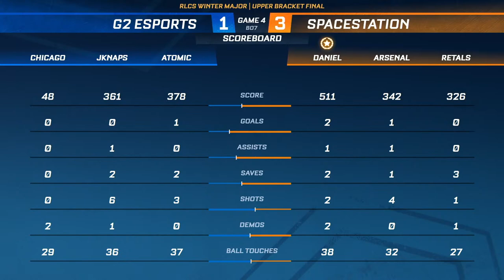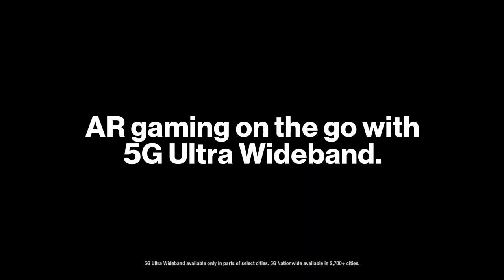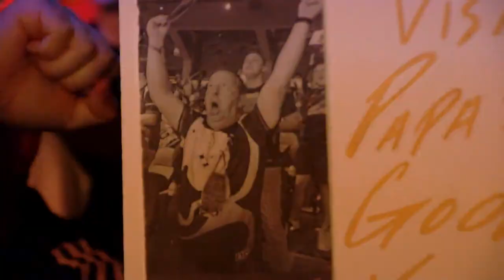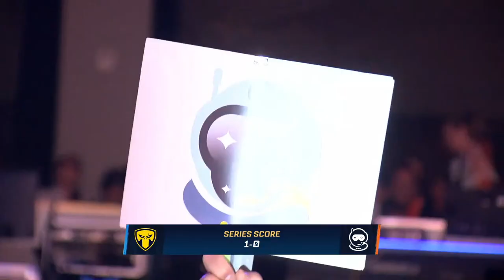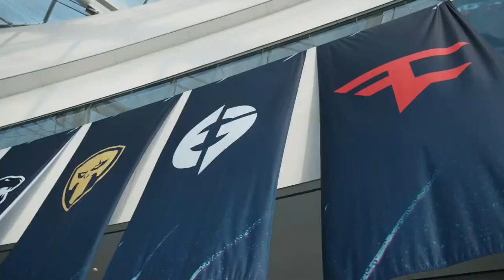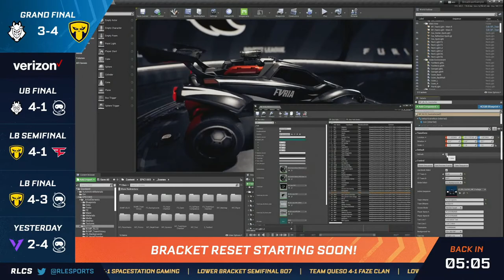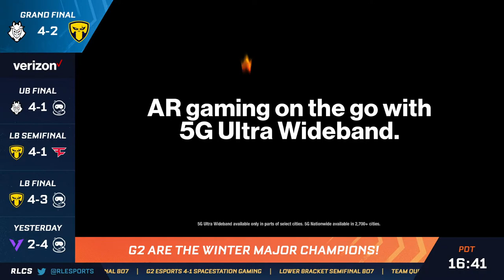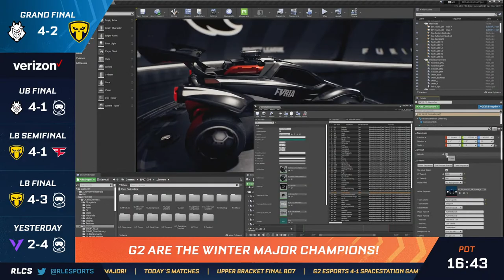RLCS Winter Major | Championship Sunday | Day 5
Watch Championship Sunday of the RLCS Winter Major!

It all comes down to this. Four of the best Rocket League teams in the world remain, but only one can claim the title of RLCS Winter Major Champions. What will it be? Glory or defeat?